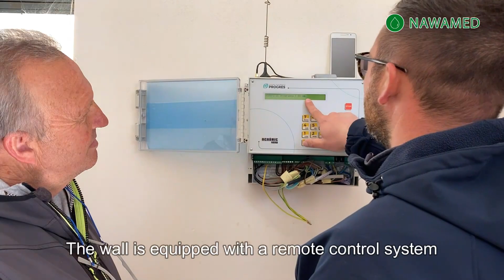WALL2WATER FERLA, ITALY. Treatment and reuse of Non Conventional Water at urban level.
Green Walls (GWs) are vertical vegetated systems, generally built along the walls of buildings, obtaining multiple benefits, such as thermal insulation, noise reduction or aesthetic improvement. Recently, these systems are starting to be investigated to also implement the additional purpose of treating grey water produced by the facility for reuse.